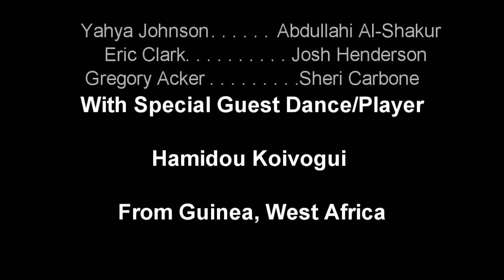Kyene Drum Ensemble - Mendiani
Shot at Louisville's Speed Art Museum at Family Rythm and Roots Day